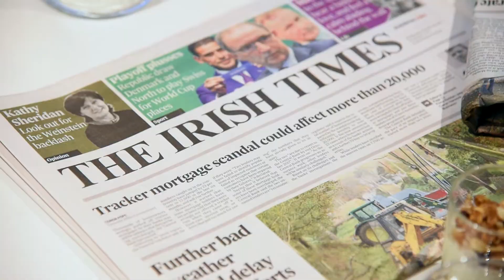Be One Inspire One In Association with Ulster Bank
A truly inspirational Irish Times event held at The River Lee Hotel, Cork as part of the Be One Inspire One series in association with Ulster Bank